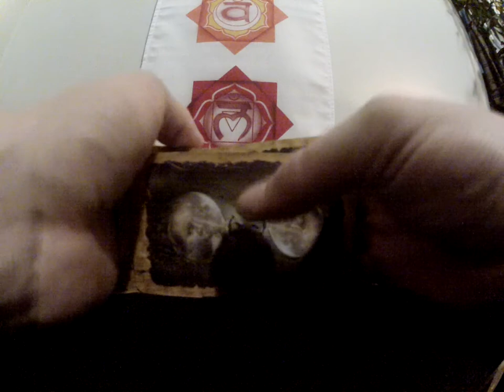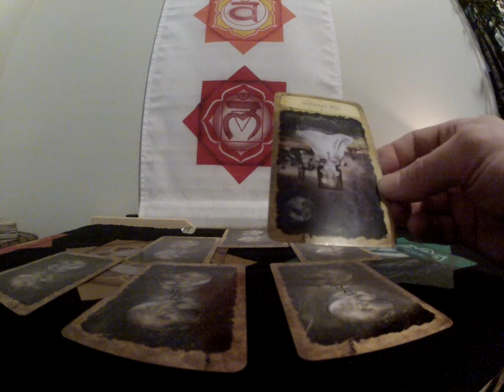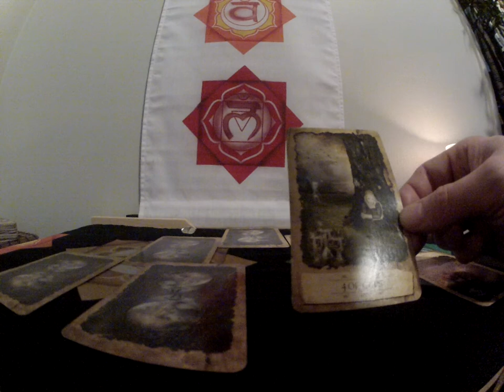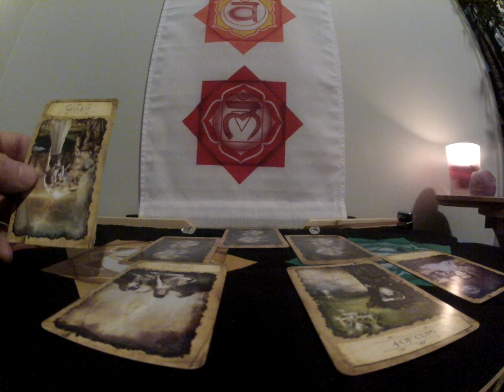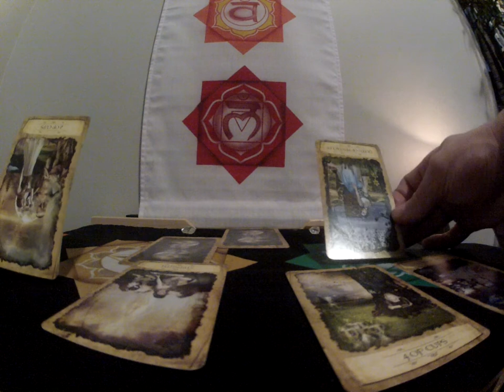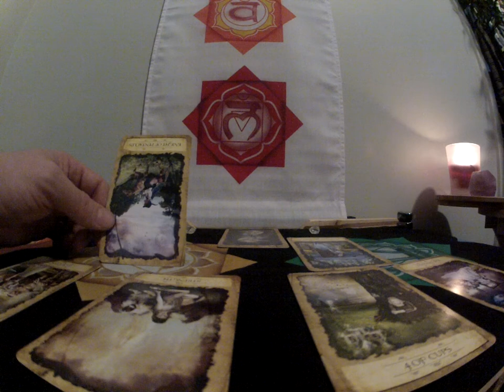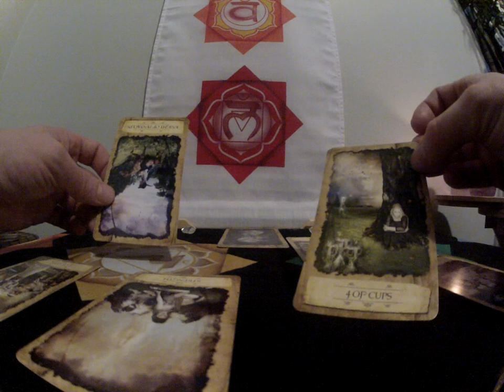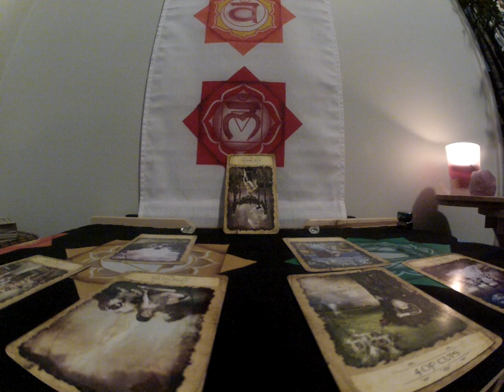Libra weekly tarot reading Feb 6th-Feb 12th 2017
Thank you to everyone who views this reading. I wish you peace and prosperity